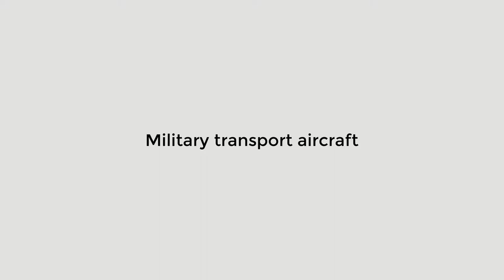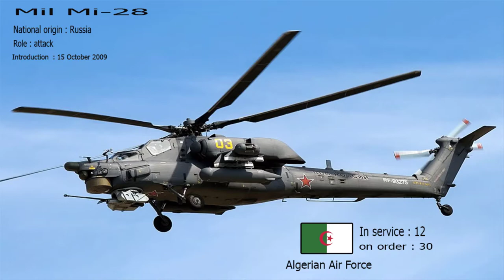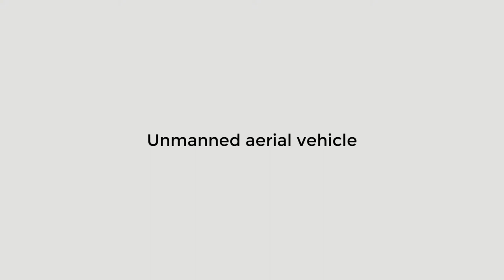Algerian Air Force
Algerian military aviation was created to support the fight of the People National Army against the French occupying forces. It came as part of the decisions of the Soummam congress held on August 20, 1956, which recommended a long-term plan to form a modern army